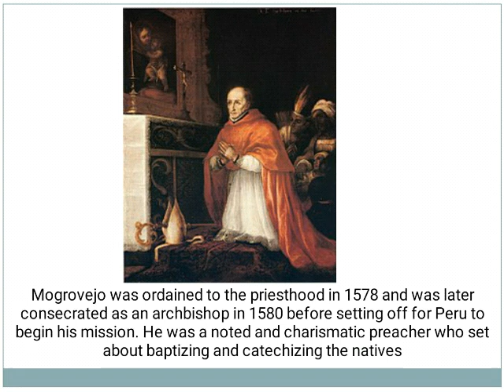Saint of the Day - Saint Turibius : March 23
St.Toribio Alfonso de Mogrovejo (16 November 1538 – 23 March 1606) was a Spanish prelate of the Catholic Church who served as the Archbishop of Lima from 1579 until his death

Mogrovejo was ordained to the priesthood in 1578 and was later consecrated as an archbishop in 1580 before setting off for Peru to begin his mission. He was a noted and charismatic preacher who set about baptizing and catechizing the natives

In Peru, he built roads and churches, schools, and hospitals, and opened the first seminary in the western hemisphere. It is said he welcomed 500,000 people into the Church in Peru, and among those he confirmed were St. Rose of Lima and St. Martin de Porres.

Patron Saint of  Peru, Latin American Bishops,
Native rights and  Scouts

Know your Saint of the Day - Deus amat te !